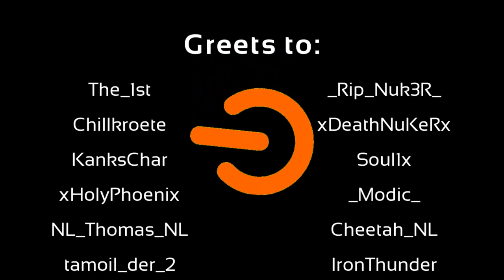KinqRobat on Lord Yarkan for the first time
Thx Nils.
I am not responsible for the music in this video, They are Copyrighted to the owner and I am not profiting from putting them on Youtube.